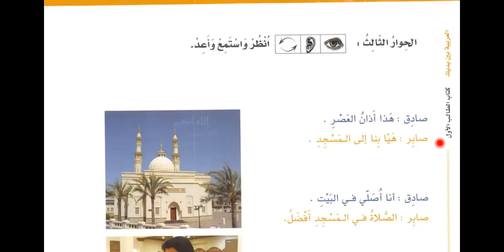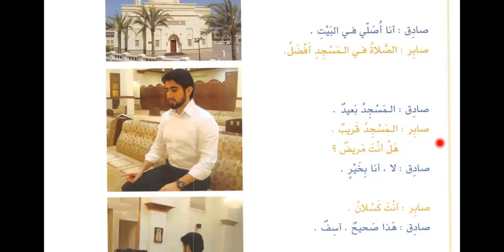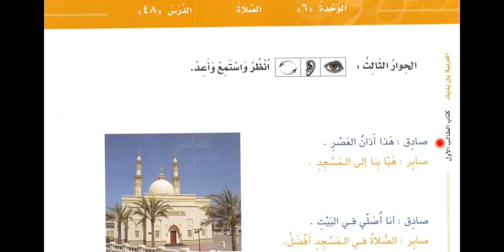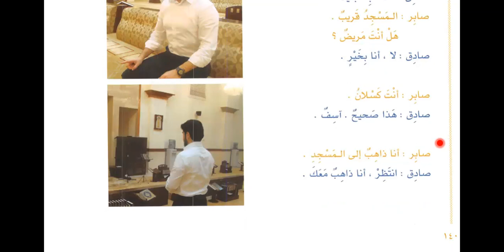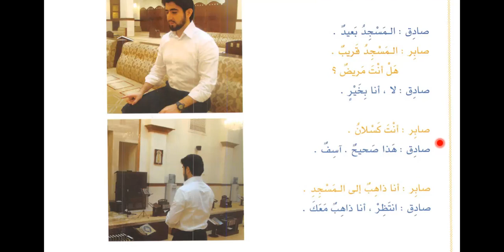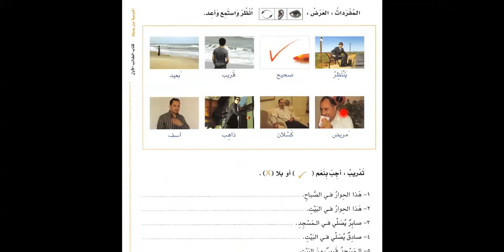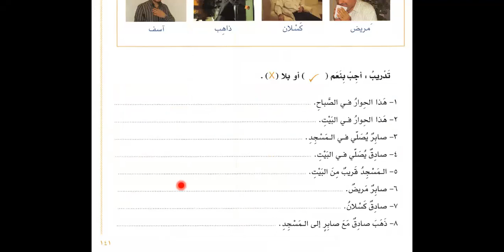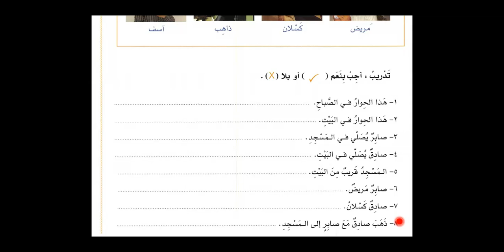Bilkalem Arabisch lernen mit Al Arabiyya Bayna Yadayk 48 Das Gebet